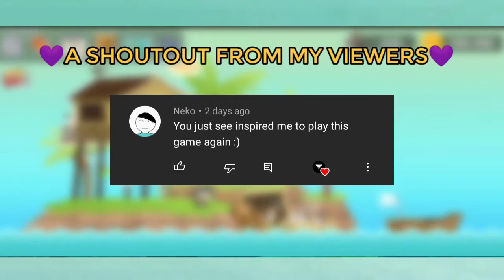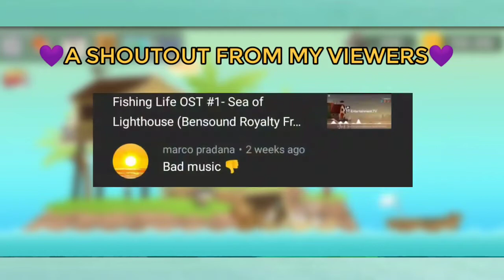The Fishercat #3 | How to Use Sub items underwater usefulness and comparison do's and don't 😊👌🏻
Please help me reach my next dream Goal😣🙏

Download Link of The Fishercat for Android and IOS

     ⚠️Notice to all Players⚠️
-THIS IS NOT A HACK VERSION-

The Fishercat
Tips and Tricks to play The Fishercat
Tutorials for The Fishercat
The Fishercat Gameplay
How to unlock aquarium in The Fishercat
How to use items in the Fishercat?